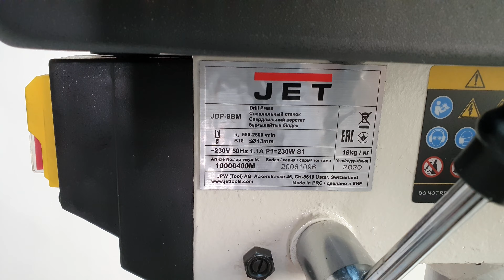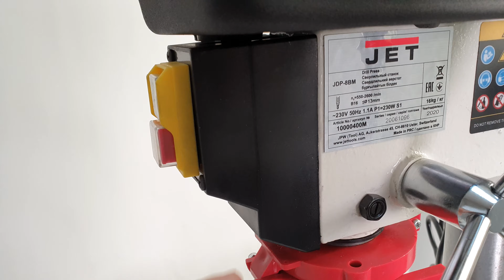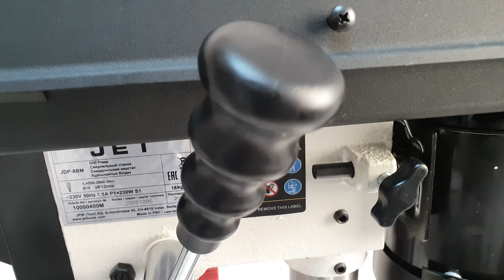Как выбрать небольшой сверлильный станок- коротко и ясно